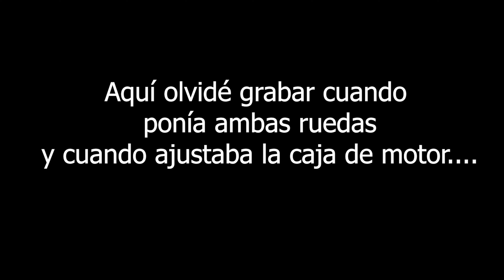Devolviendo a la vida una vieja bicicleta BIANCHI | Restauración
Acompañame en el proceso de restauración de esta vieja bicicleta bianchi.